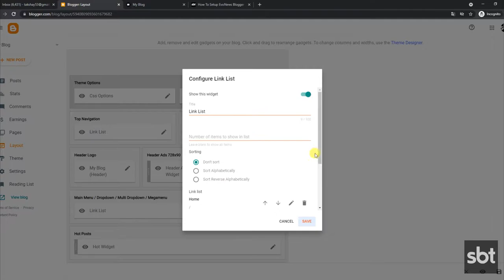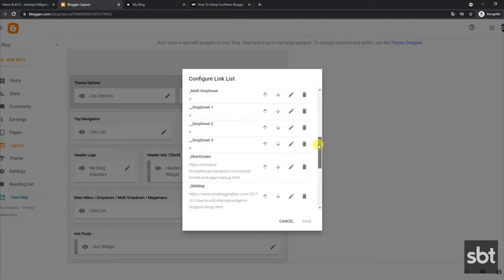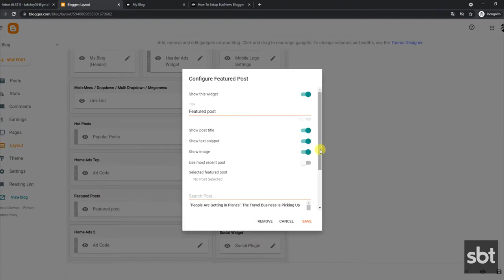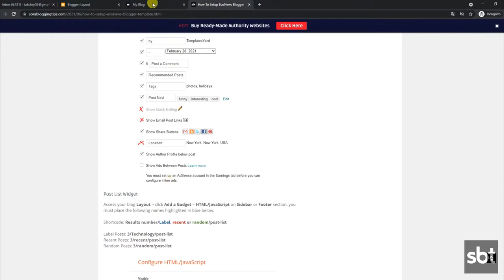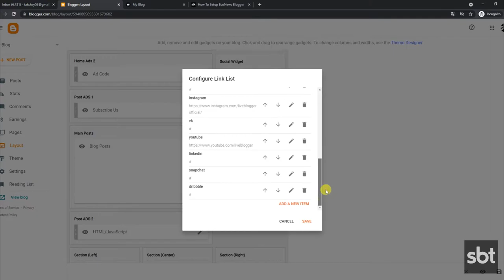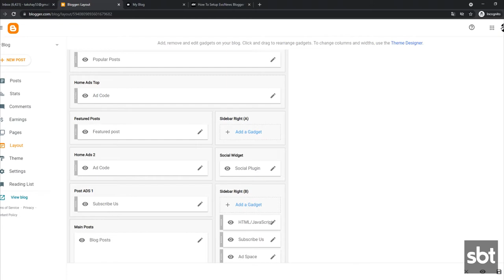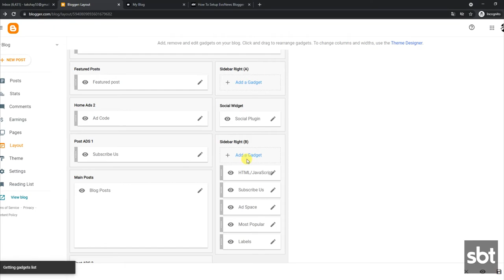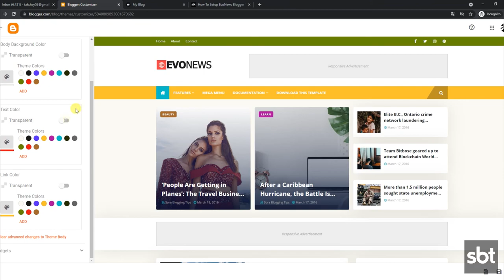How To SetUp EvoNews Blogger Template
EvoNews Blogger Template is an elegant-looking theme with great functionality, it features an outstanding design of high-quality codes, which is SEO ready, fast loading, fully responsive, and many more.